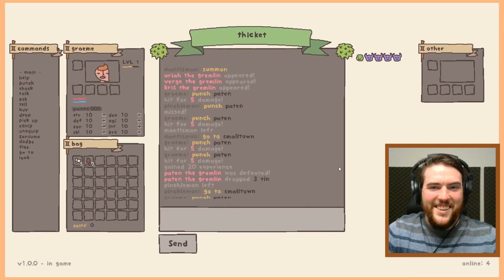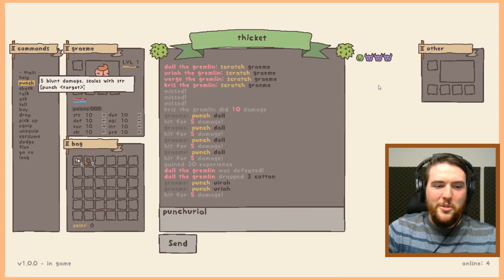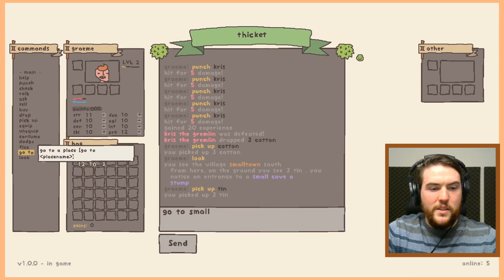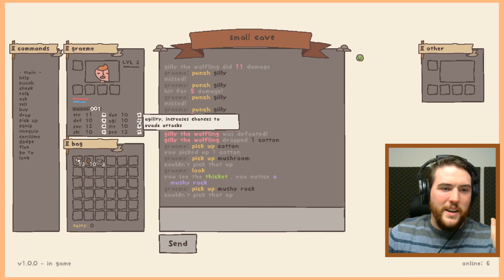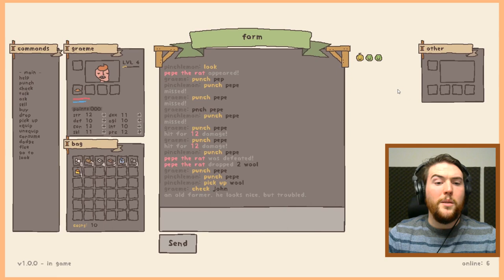TEXT-BASED MMO ADVENTURE - Let's Play Chatventures - Sokpop Collective #55 | 2 Left Thumbs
Let's play Chatventures

"chatventures is a text-adventure MMORPG. you travel the world through chatrooms, each being a different area. you interact with the world using text commands. you can attack enemies and other players, talk to and trade with NPCs, go on quests, level up, find items and craft new gear."
A game created by tijmen of the collective.